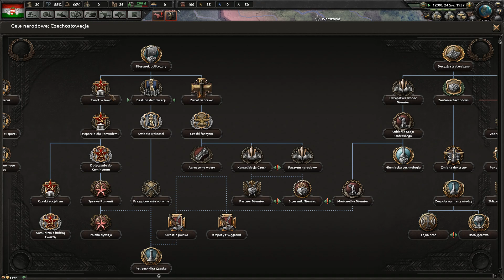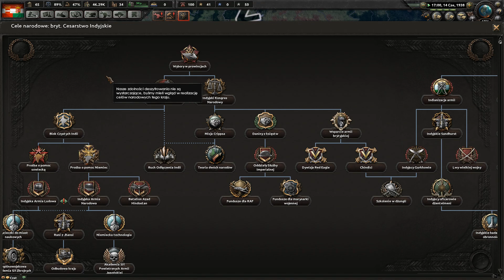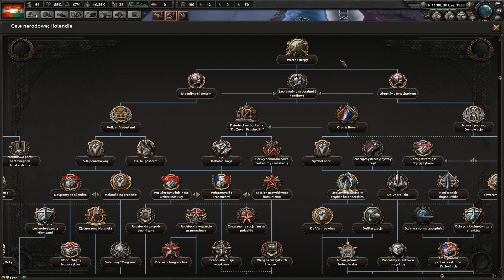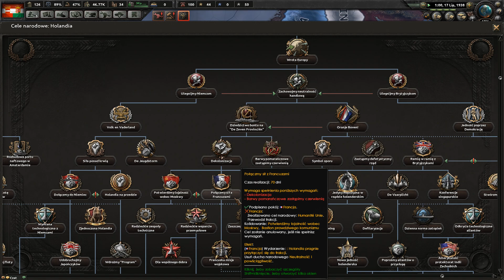Hearts of Iron IV: Kaiserów Dwóch #03 Czeska Ententa